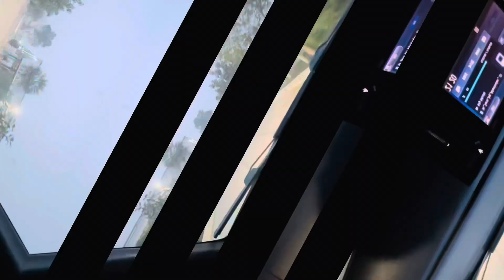Celebration at our farmhouse!!Sahiwal sy aya Birthday Invitation 🥳..